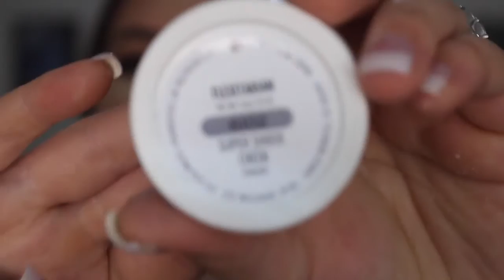Festive Smokey Eye | Lorac Mega Pro 3 Palette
WELCOME TO MY YOUTUBE BEAUTIES! Stick around and lets talk about all things makeup and life! I do makeup tutorials, rants, hauls, favorites, storytimes and much more!

Curious to see about my average, but occasionally crazy life? Lets be friends on social media!